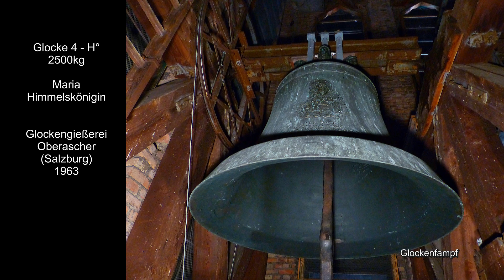Bregenz (Ö - Vorarlberg) Die Glocken der Stadtpfarrkirche Herz Jesu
In Bregenz erklingen die Glocken G°-H°-d'-e'-g'-g'' als mächtiges Geläut der gewaltigen Stadtpfarrkirche Herz Jesu. Neben dem Salzburger Domgeläut handelt es sich hier um eines der größten Geläute der Glockengießerei Oberascher in Salzburg.

► Ich wünsche euch allen einen guten Rutsch und ein gesundes und frohes neues Jahr 2018!

➥ Im Jahre 1950 erhielt die Stadtpfarrkirche ein neues Geläut der Glockengießerei Pfundner in Wien. Diese Glocken läuteten allerdings nur wenige Jahre in Bregenz, da zwei der Glocken Anfang der 1960er Jahre bereits Schäden aufwiesen.
Unter dem Beschluss das Gesamte Geläut auszuwechseln goss die Salzburger Glockengießerei Oberascher die neuen Glocken [1+2+3+4+5], die noch einmal deutlich großer ausgeführt wurden als das bisherige Geläut. Vom vorherigen Pfundnergeläut wurde die kleine Sterbeglocke [VI] behalten.
Alle neuen Glocken der Glockengießerei Oberascher sind in der bekannten "mittleren Rippe" gegossen. Die kleineren Glocken zeigen den deutlichen Charakter von Oberascherglocken, während die beiden großen Glocken mächtige und besonders die große Glocke ein sehr klangvolles Exemplar ist.
Aufgrund des lebhaften Läutewinkels und des wuchtigen Klöppels dominiert diese Glocke das Geläut und überdeckt etwaige Schwächen der kleineren Glocken mit ihrem dunklen und mächtigen Klang.
Die Glocken sind wie das Salzburger Domgeläut in umgekehrter Reihenfolge nummeriert. Die kleine Sterbeglocke gehört normalerweise nicht zum Hauptgeläut.

➥ Die heutige Pfarrkirche Herz Jesu wurde zwischen 1905 und 1908 in neogotischer Backsteinoptik errichtet. Der Monumentalbau, gelegen auf einer Anhöhe über dem östlichen Teil der Vorarlberger Landeshauptstadt ist einer der größten Kirchenbauten des Historismus weit und breit.

➥ Ich möchte mich bei den Verantwortlichen der Gemeinde Herz Jesu für die Ermöglichung dieser Aufnahme herzlich bedanken. Ein herzliches Dankeschön geht auch an meine Begleiter, die mich tatkräftig unterstützt haben. Besonderes Dankeschön an YouTubeuser Oberlandglocke, der für mich ein Video der Nordturmglocken erstellt hat !